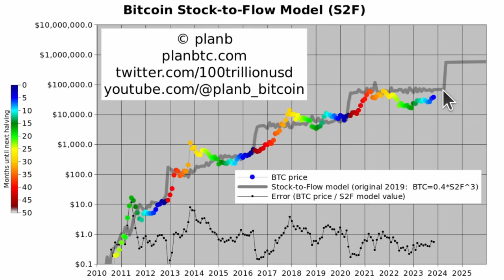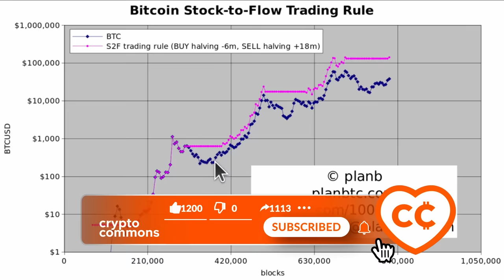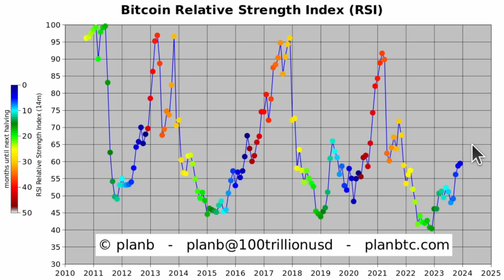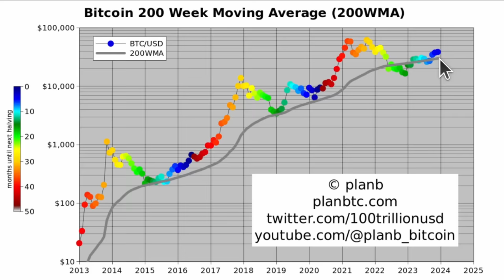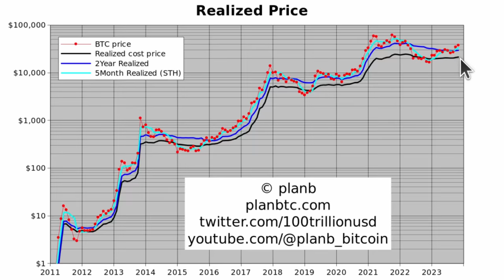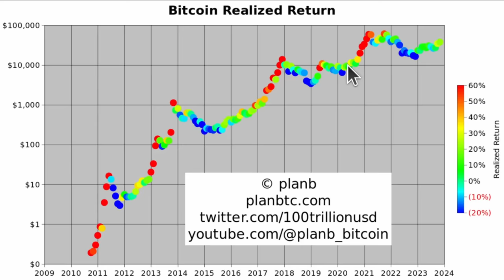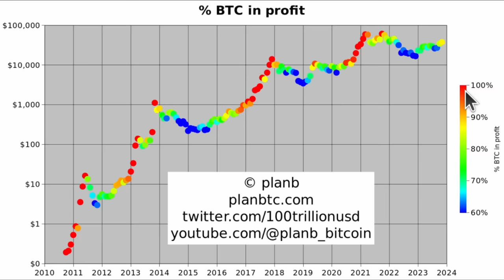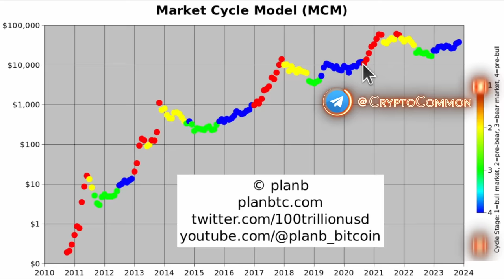Вводные по Рынку Bitcoin [PlanB]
BTC: 1JcJgpSHbrRwgnvLeteXNfNXxLgpDuxyMP
ETH: 0xC8b0CF755bec8155D371676D77A579D7E15fd7eD
DASH: XuhZGGGezSEqnDq5ETBkiMc4ARfS6UxQAi
LTC: LfGpGJjkcrgZV12VNnQdEx79uHgeHSS8oG